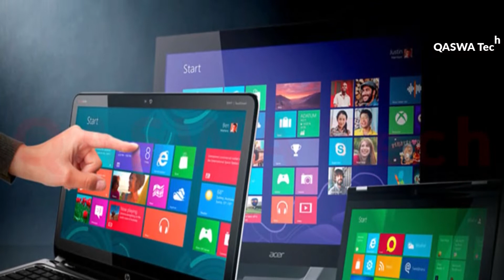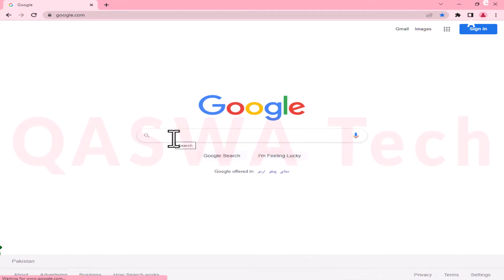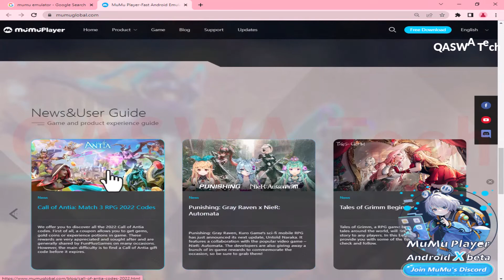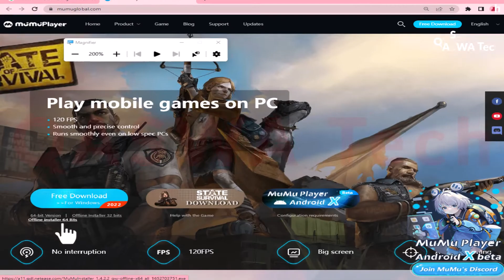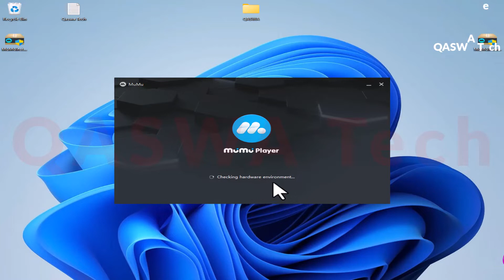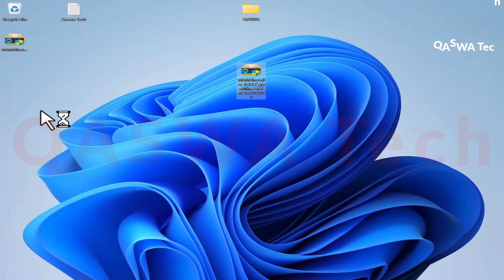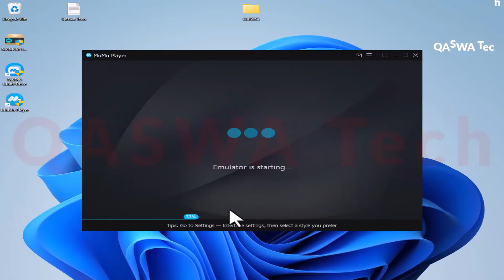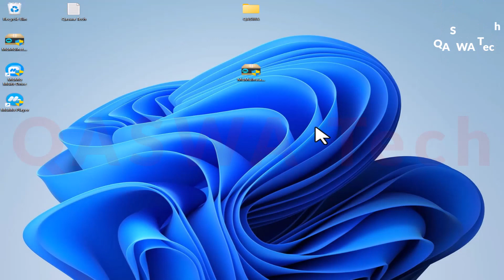Best Emulator For Low End Pc 2022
Best Emulator For Low End Pc 2022 . Emulators are the best way to run games, apps and other software on a computer.  You can run the android games on pc using the best android emulator. , as they allow you to play games on your computer. They are also a great way to make  games run . This video talks about the best emulator for low end pc, which you can use to play all your favourite games.Must watch the video till the end.

▶ The best video converter 2023 | how to download best video converter for pc

▶ 2 best method activate ms office 2021 | How to Activate Microsoft Office 2021

▶ Add Image Extension In Google Chrome | How to Download Images in Any Extension

▶ How To Fix Error Windows 11 | This is No longer located in Verify the Item's Location and try again

▶ Valorant Game for pc | How To Download and Install Valorant Game PC Laptop

▶ Change Curser Google Chorme | How To Best Change Cursor In Google Chrome

▶ 3 Best Antivirus Windows 11 | Free Antivirus For Windows 10,11 2022

▶ Download New Movies 2022 | How To Watch And Download New Movies

▶ How To Record Screen On Windows 11 | Record Video, Gaming, Meetings and Save in 4k

▶ Download LibreOffice Windows 11 | How To Download and Install LibreOffice on Windows 11

▶ Video Editing Software | Best Video Editing Software Free For Pc | Windows And Mac

▶ How to Comment a Photo Screenshot on YouTube | YouTube Par Photo, Screenshot Ko Comment Kaise Kare

▶ How to Create a Youtube Subscription Link | How to Make a YouTube Subscription Link for Your Channel

▶ How to Make the Windows 11 Taskbar Completely Transparent | Complete Secret Setting of Windows 11

▶ How To Enable The Old Context Menu in Windows 11 | windows 11 mean old context menu par kaise jaye

▶ How to Easily Change the Default Folder Name for Windows 11 | Change Default Folder Name keise kare

▶ Best Windows 11 Drag & Drop to the Taskbar Fix | The A - Z Fixed Taskbar Drag & Drop Not Working

▶  Download Windows 11,10, 7 or 8.1 Using Rufus | Genuine ISO All Windows One Click | Graphic Qaswa

▶  How to Turn on the right click shortcut menu in All Window| Must Watch -- Graphic Qaswa

S-U-B-S-C-R-I-B-E

TIMESTAMPS
0:00 Intro
0:57 Amulator Download
4:15 How to install both
6:00 Open Emulator
6:43 Sighin Google Account
7:12 USE Emulator
7:50 Like Subscribe Share